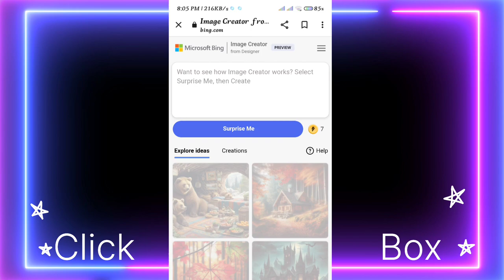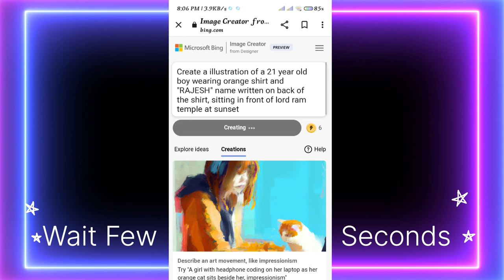Trending Ram Mandir Couple T Shirt Name ai photo generator | Bing image creator tutorial FREE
Code:-  Create a illustration of a 21 year old boy wearing orange shirt and "AMIT" name written on back of the shirt, sitting in front of lord ram temple at sunset

Your Queries & Tags for Reference :

ai avatar
photo editing
bing ai
bing
3d photo editing
bing app
3d illustration
3d ai generator

AD EDITZ 9.0